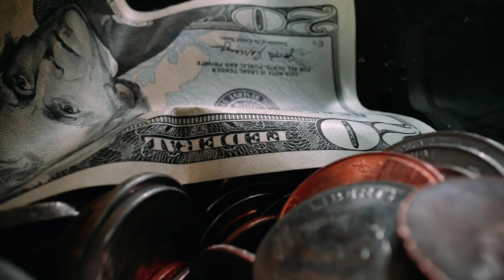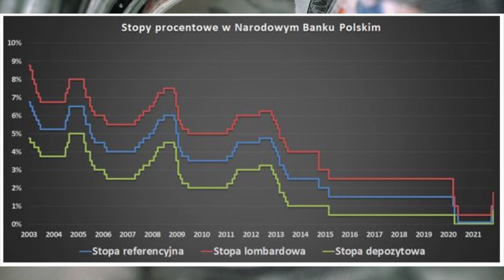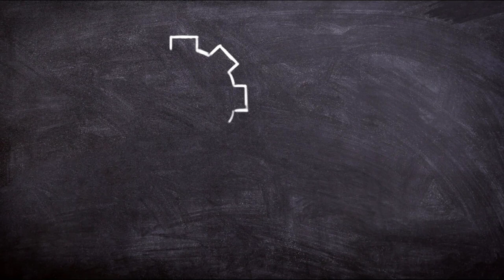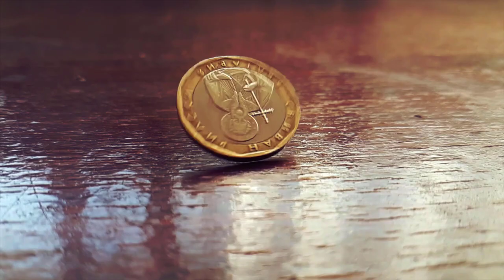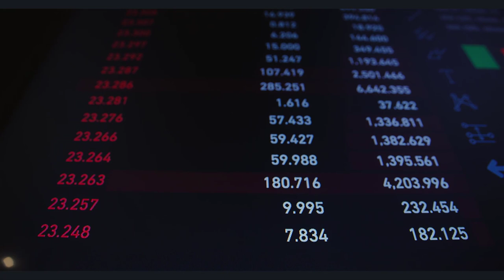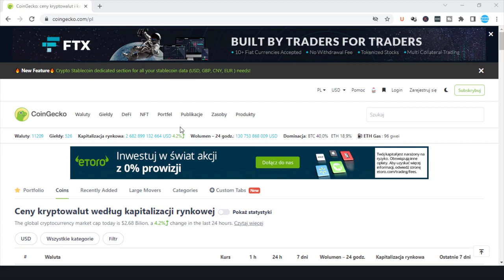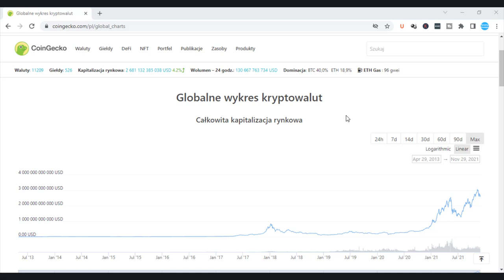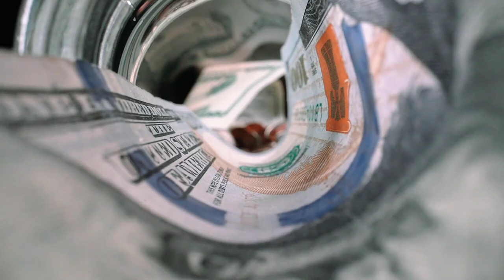🤔 Co Przyniesie rok 2022? 7 Najważniejszych Aspektów Finansowych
Powoli ale nieuchronnie zbliżamy się do końca roku 2021.

Wszyscy z niepokojem spoglądamy w przyszłość zastanawiając się co przyniesie kolejny rok.
W dzisiejszym video postaramy się zobaczyć Jakie zagrożenia, szanse i zmiany czekają nas w nadchodzących roku 2022 i jak będą wyglądały finanse
Jeżeli więc szanujesz swoje pieniądze, lub chcesz dowiedzieć się czegoś ciekawego, zapraszam serdecznie do obejrzenia tego video w całości.

99 Pomysłów na rozpoczęcie swojej przygody w Internecie i Zmianę swojego życia. Sprawdź koniecznie!

W video została użyta muzyka pochodząca z następujących źródeł: